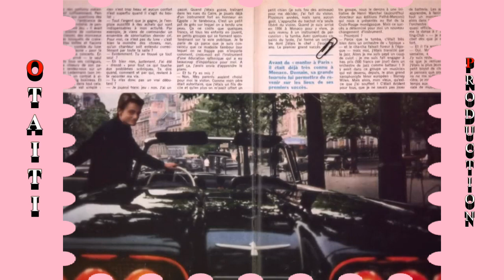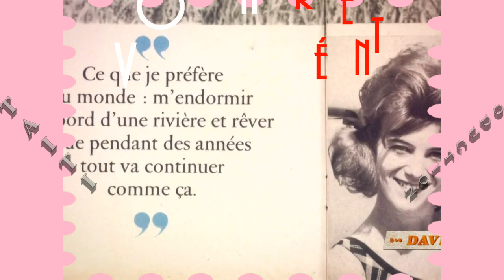oTaiTi Johnny Hallyday Anthologie 1961 Wap Dou Wap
→ Bon Spectacle de  ♥ oTaiTi Production ♥

Quelle veine insensée !
Je t'ai rencontrée
En croisant ton doux regard
Tu m'as souri sans retard
Et je suis comblé
Car tu es jeune, tu es belle
Et tu aimes le twist, le twist

Lorsque tu le danses
Dieu, quelle élégance !
Et la chance m'a fait de l'œil
Et je pense avec orgueil
Que je suis gâté
Car tu est jeune, tu es belle

Comme c'est bon de voir ton corps
Qui se balance devant moi !
Ta taille souple qui ondule
Me met dans tous mes états

J'aurais pu tomber
Sur une fille blasée
Qui n'a pour unique plaisir
Que de lire ou de dormir
Mais je peux sourire

T'as un caractère
Parfois très amer
Tu n'es pas sentimentale
T'as l'air d'un jeune animal
Mais ça m'est égal